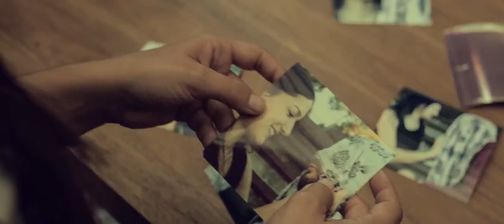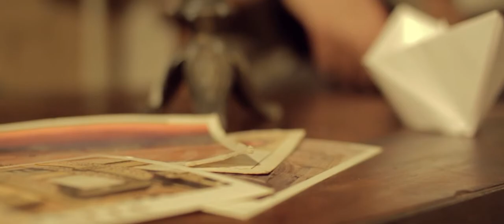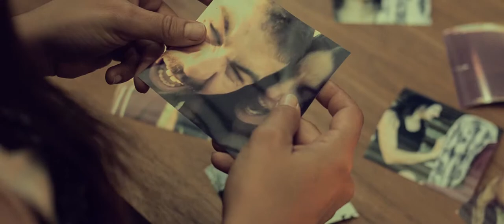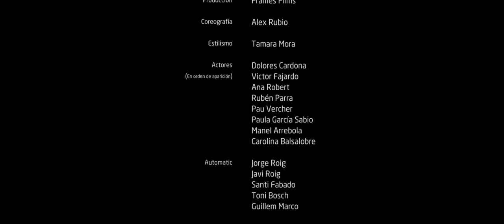Videoclip Automatic "Postales"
Dirigido por: Edu Esteban
Guión: Marina Kahlo
Estilismo: Tamara Mora
Coreografia: Alex Rubio

Actores:

Ruben Parra, Carolina Balsalobre, Dolores Cardona, Pau Verpuc, Ana Robert, Victor Fajardo, Paula Garcia Sabio, Manel Arrebola.

Producido por: Frames Films